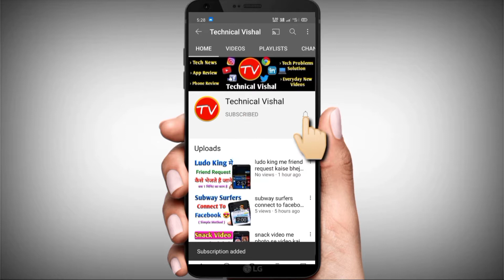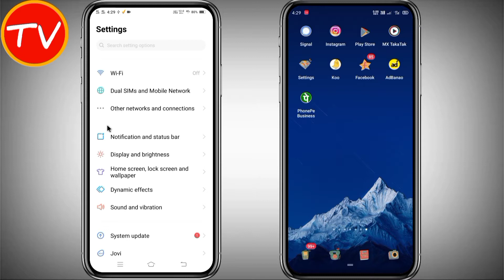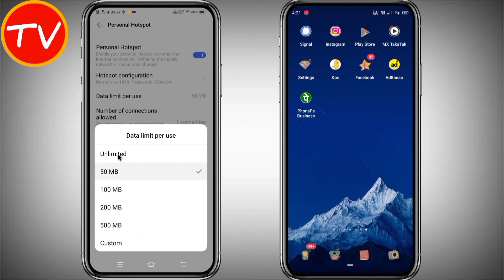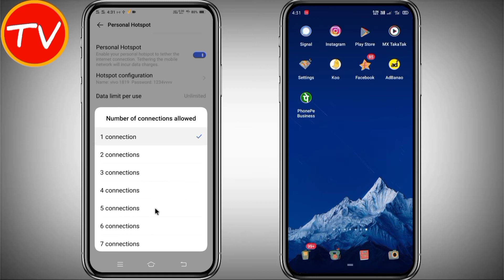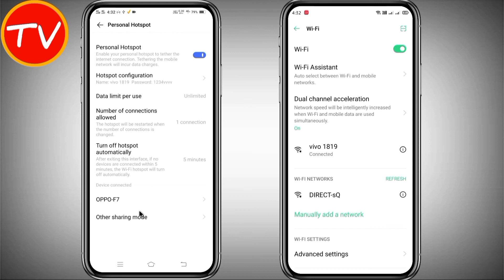Hotspot se dusre mobile me net kaise connect kare | Apne mobile se dusre ko hotspot kaise de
hotspot se dusre mobile me net kaise connect kare | Hotspot se data kaise share kare

Friends, in this video of today, we have told you how you can connect your mobile hospital with wifi very easily. Hotspot se dusre mobile me net kaise connect kare? Hotspot se data kaise share kare

*QUERIES SOLVED
1. hotspot se dusre mobile me net kaise connect kare
2. hotspot se wifi kaise connect kare
3. hotspot kaise connect kare
4. hotspot kaise connect karen
5. hotspot se data kaise share kare